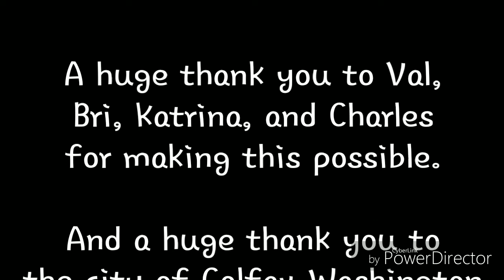St Ignatius Hospital 4-6-2019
I was afforded the great honor of accompanying three other paranormal investigators and a very gracious guide on what could be considered a once in a lifetime opportunity. This beautiful building is on the auction block, and may never again be open to the public, depending on who buys it.

My next upload for this location will include some video highlights, as well as a brief history of the hospital.